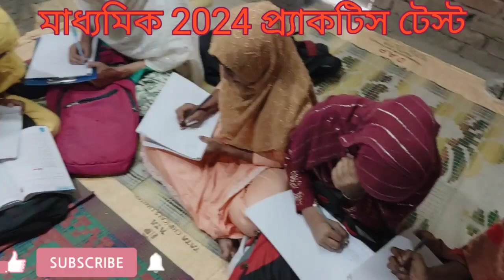Madhyamik 2024 preparation Shorts মাধ্যমিক পরীক্ষা Test paper 2024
এই ভিডিওতে ভিডিওতে মাধ্যমিক পরীক্ষার জন্য ছাত্র-ছাত্রীদের প্র্যাকটিস টেস্ট দিচ্ছে। পুরাতন এবিটিএ অনুযায়ী।

madhyamik Abta 2024
madhyamik Test paper 2024
মাধ্যমিক 2024 টেস্ট পেপার সলভ page